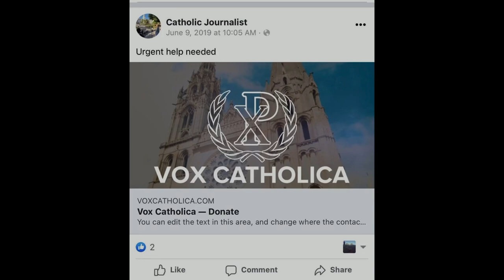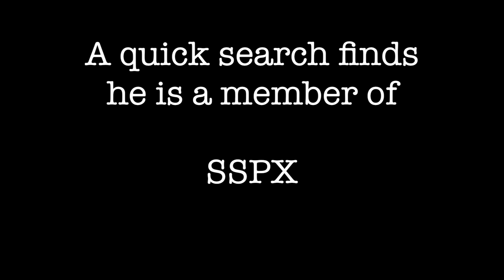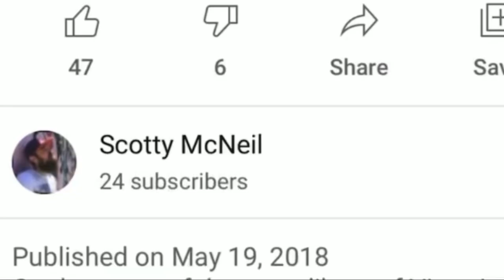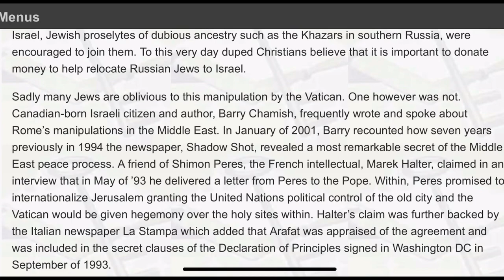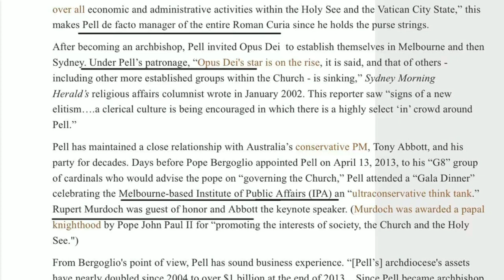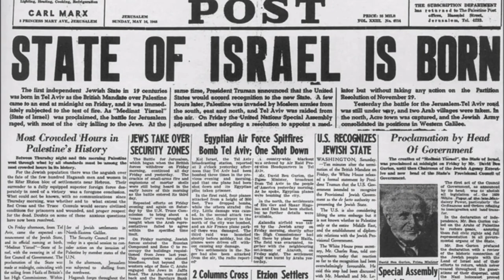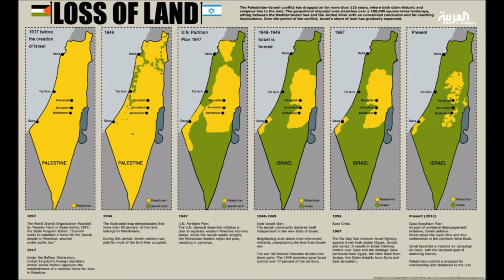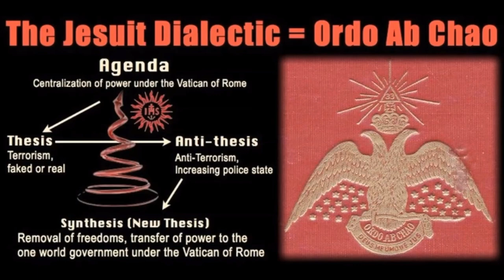Reignite Democracy - Monica Smit - SSPX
Take a close look at the people surrounding Reignite and you will find a disturbing trend.

The final part of this video is from